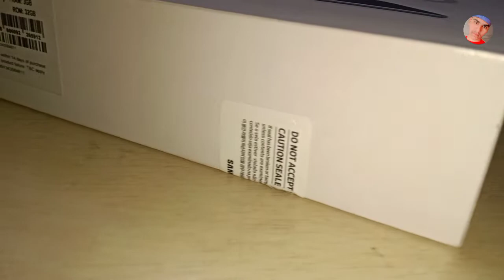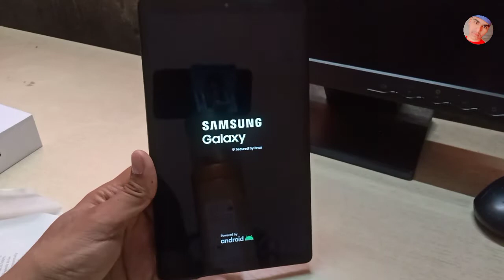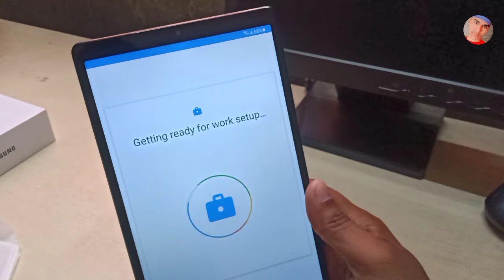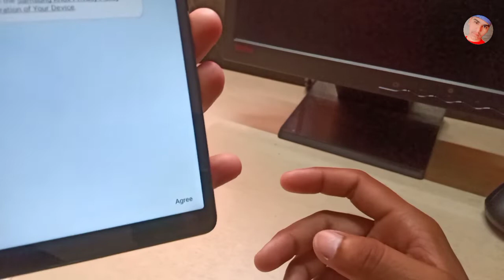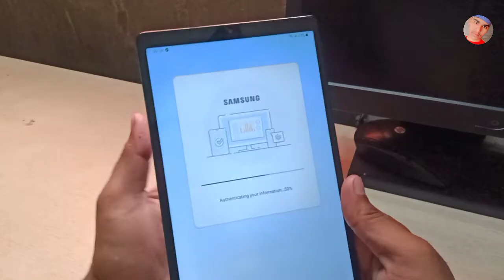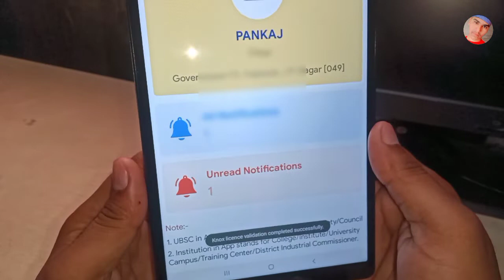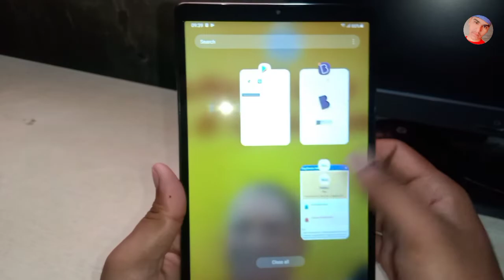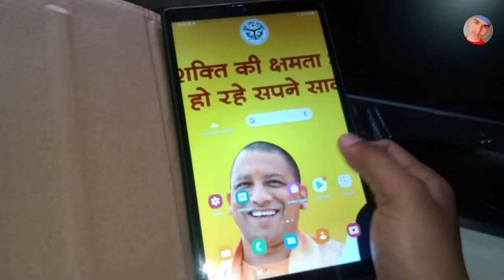UP TABLET YOJNA//UTTAR PRADESH//KAISE MILEGA TABLET